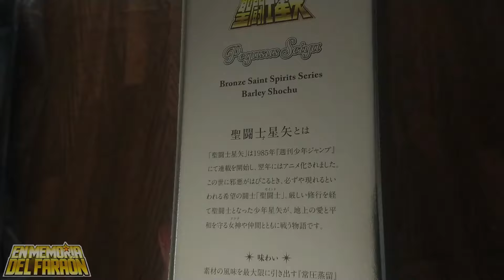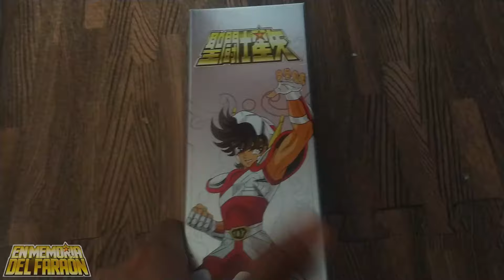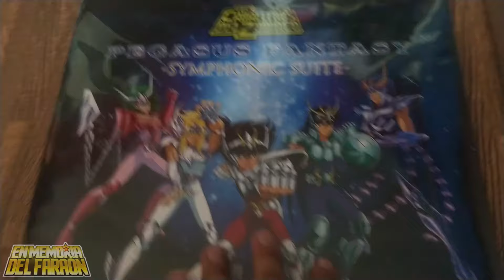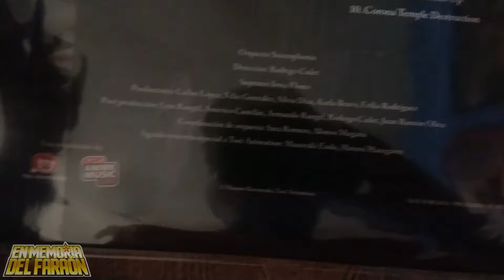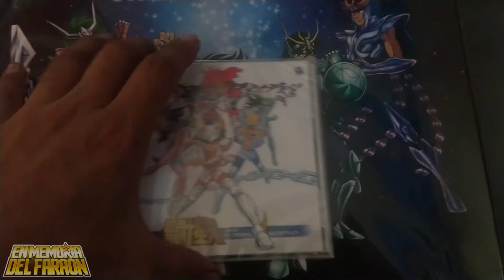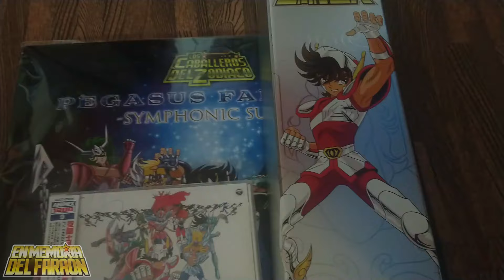Unboxing Saint Seiya Whisky Seiya de Pegaso / Vinilo del Concierto Pegasus Fantasy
Saint Seiya Whisky
SAINT SEIYA: KNIGHTS OF THE ZODIAC - BATTLE FOR SANCTUARY

COPYRIGHT FAIR USE NOTICE, Title 17, US Code (Sections 107-118 of the copyright law): All media in this video is used for purpose of review & commentary under terms of fair use. All footage, music & images used belong to their respective companies.anies.